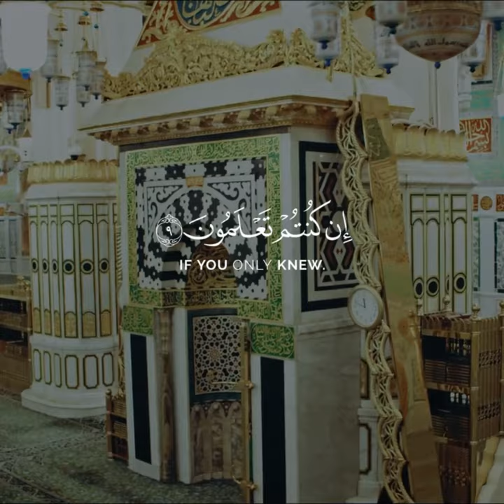Jumma WhatsApp Status | Surah Al-Jumu'ah Ayah 9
Reciter/Speaker :  Sheikh Yasser Al Dosari

►Follow us For Daily Islamic Reminders!

jumma mubarak whatsapp status tere dar tere darbar mein,
alvida jumma mubarak whatsapp status new 2021 full screen,
jumma mubarak female whatsapp status,
jumma mubarak whatsapp status new 2022 full screen 4k,
jumma mubarak whatsapp status new 2022 full screen 4k hd,
jumma mubarak whatsapp status owais raza qadri full screen,
2nd jumma of ramadan whatsapp status,
first jumma of 2022 whatsapp status,
jumma mubarak whatsapp status 30 seconds new,
3rd jumma mubarak whatsapp status,
3 jumma mubarak whatsapp status,
ramzan ka pehla jumma mubarak whatsapp status 30 second,
20 roza 3 jumma mubarak whatsapp status,
jumma status quran,
jumma mubarak 8d whatsapp status,
8k jumma mubarak whatsapp status,
jumma whatsapp status 90 days,
jumma whatsapp status 9 hours,
jumma whatsapp status 90s,
jumma whatsapp status 9 days,
jumma 30 second status